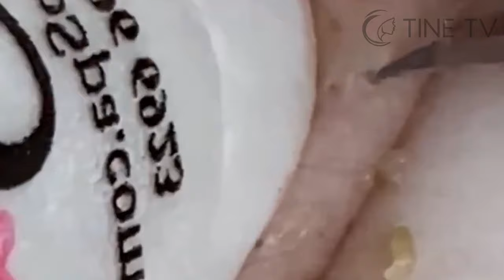ميع وتنظيف الجلد الطبيعي المدو SM